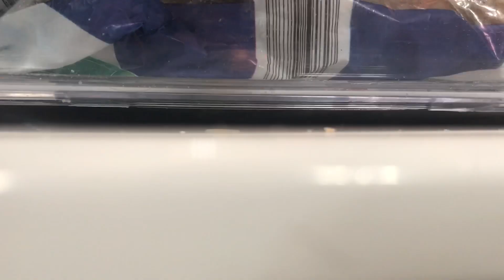Misfits Of The Apocalypse EP1 A New Land